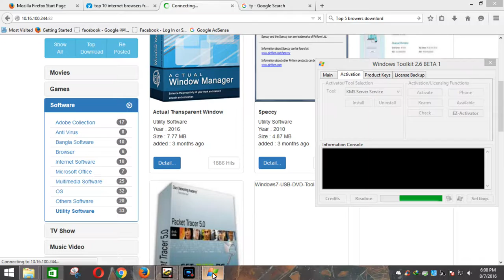Best law of Education55